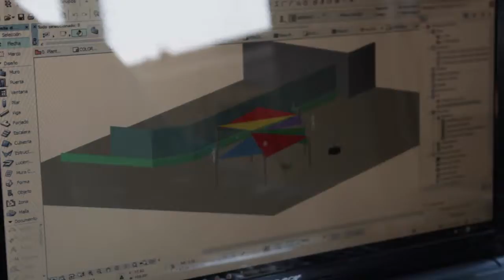Plans d’Ocupació AFCM: La Pergolina de Escola de la Montanya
A l'Ateneu de Fabricació de Ciutat Meridiana es porta la coordinació de 2 plans d'ocupació que fan intervencions de millora en la zona, un d'eco-paletes i un altre de eco-jardiners. Els plans d'ocupació tenen com a objectiu la inserció laboral de persones aturades de llarga duració, oferint el Programa de Treball i Formació, els plans d'ocupació són una oportunitat de reinserció al món laboral. Els plans d'ocupació estan emmarcats en el Servei d'Ocupació de Catalunya, Barcelona Activa i l'Ajuntament de Barcelona.
El projecte de construcció de la Pergolina, sorgeix de la necessitat de l'Escola Bressol Muntanya de tenir una zona amb ombra al pati. Aquesta escola de titularitat pública està ubicada a la zona nord de Nou Barris i forma part del projecte d'Escoles + Sostenibles.
A partir d'aquesta necessitat, al febrer del 2017, neix el projecte de col·laboració entre els Plans d'ocupació de l'Ateneu de Fabricació Ciutat Meridiana, l'Escola Bressol Muntanya i l' Escola Elisenda de Montcada amb la qual comparteix l'edifici i que ha aportat part del material.
La direcció de l'escola fa una petició a l'arquitecte i responsable dels plans d'Ocupació l'Àngel Bardia qui va idear i dissenyar "La Pergolina". D'altra banda, són els eco-paletes, treballadors del Pla d'Ocupació sota la direcció del l'arquitecte, els responsables de dur a terme el projecte. La Pergolina es va dissenyar tenint en compte les característiques dels usuaris/es a qui va dirigida, és a dir als alumnes de l'escola infantil. S'han buscat materials orgànics, ecològics, de baix cost, i divertits, com és la tela arpillera de colors que li dóna un aire alegre. El projecte ha finalitzat amb èxit el juny del 2017 gràcies a l'esforç de totes persones implicades en la construcció de la pergolina.
Altres projectes realitzats pels eco-Paletes en el marc d'aquesta edició del pla d'ocupació, han estat la urbanització exterior del Casal d'Avis de Vallbona i l'accés a l'amfiteatre de l'Escola Mestre Morera. Felicitem a tots els treballadors que han fet una bona feina en tots aquests indrets contribuint al benestar de la zona.